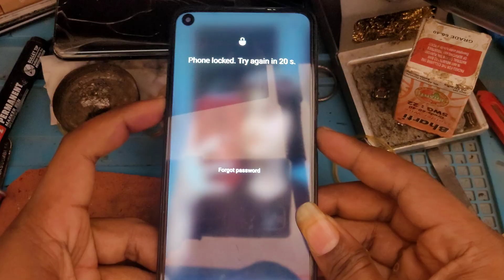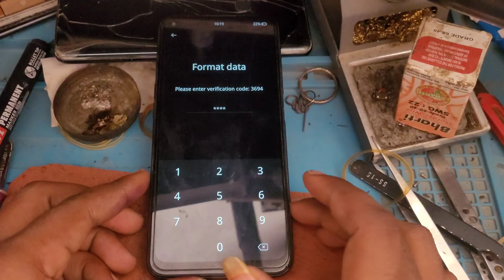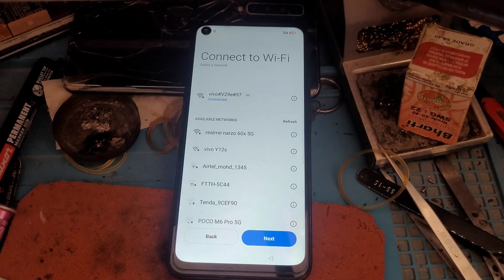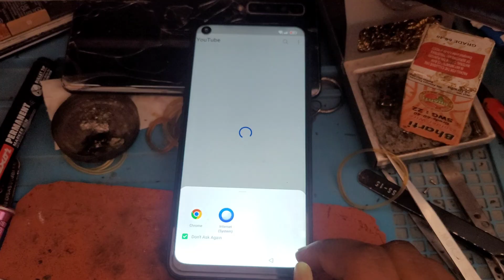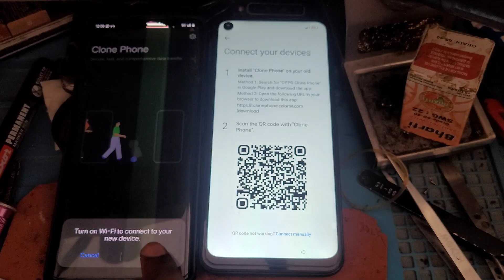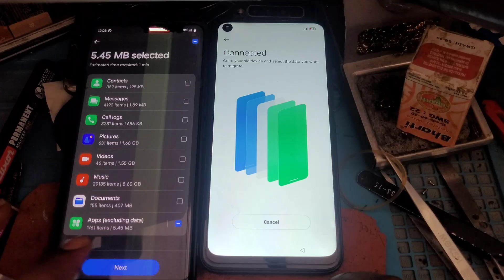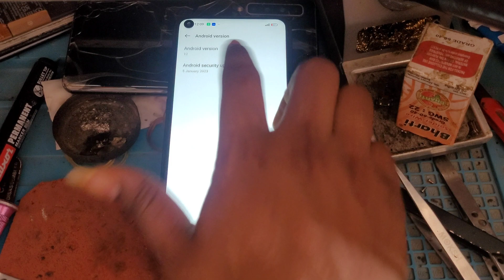All OPPO Android 14 Frp Bypass Unlock/Google Ac Lock- Fix Share Article Not Working-Withaut PC 2025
oppo f27 pro plus 5g frp bypass new update,
oppo f27 pro 5g frp bypass android 15,
oppo f27 pro plus 5g frp bypass android 14,
verify your account google this device was reset bypass,
oppo f27 5g pettan unlock,
oppo cph2219 password unlock,
oppo a74 5g pattern unlock,
oppo a74 5g hard reset,
oppo a74 5g password reset,
bypass oppo f5 passcode,
oppo cph2321 password unlock,
oppo cph2219 frp bypass android 13,
oppo 5g hard reset,
oppo a53s 5g password unlock,
how to unlock phone if forgot password oppo a74,
oppo f27 pro plus 5g pattern lock kaise tode,
oppo f17 pattern unlock without data loss,
oppo reno 5 5g hard reset,
oppo cph2211 hard reset, tool,
oppo cph2219 frp unlock tool,
oppo k10 5g pattern unlock,
oppo v1.0 ka lock kaise tode,
oppo v1.2 password unlock,

REGARDS
Data Expert 47